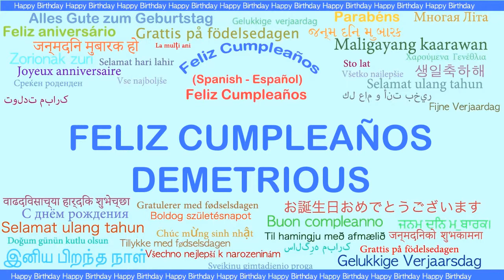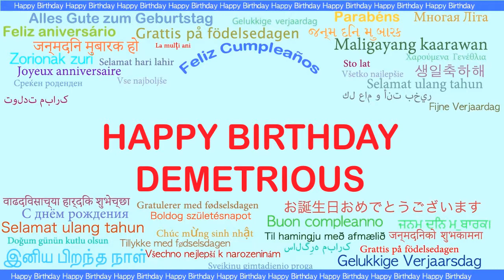Demetrious Languages Idiomas - Happy Birthday